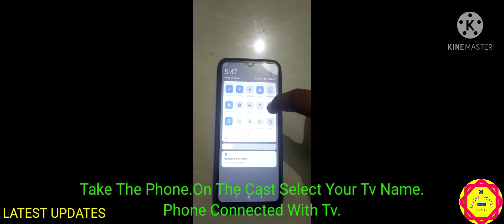மொபைலை" ஒயா் கனெக்சன் இல்லாமல் TV ல் இணைப்பது "